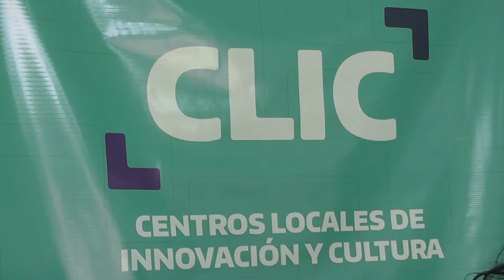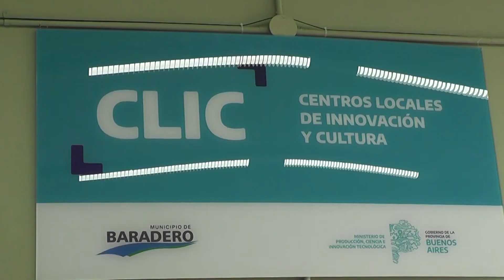Están abiertas las inscripciones para los talleres del Punto Digital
Mariela Messina, es la coordinadora y habló con TH Noticias respecto al tema. Se pondrán
en marcha tres talleres totalmente gratuitos en el Punto Digital dirigidos a jóvenes y adultos. Se trata de los talleres de diseño y armado de Curriculum; de paquete office y Gmail/drive; y de planificación y desarrollo de emprendimientos.